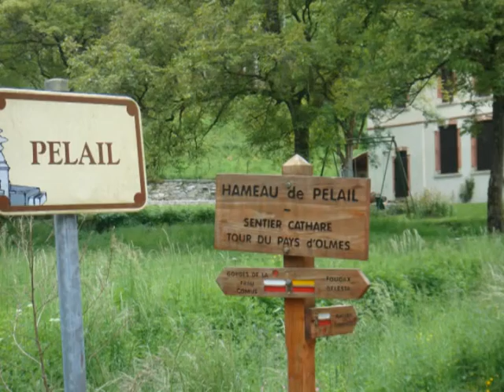Àudio-visual CBH-7ª part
Setena part de l'àudio-visual del Camí dels Bons Homes